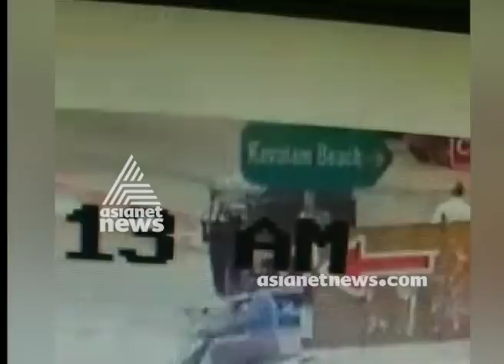Exclusive CCTV visuals | Last visuals of Liga